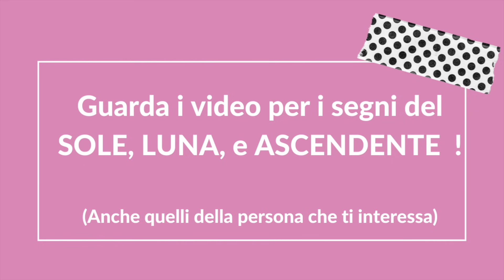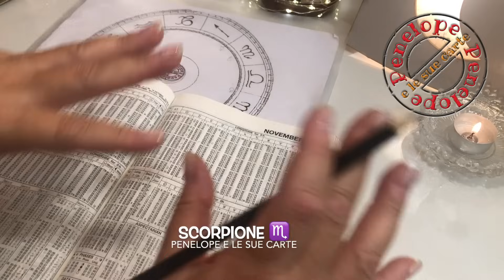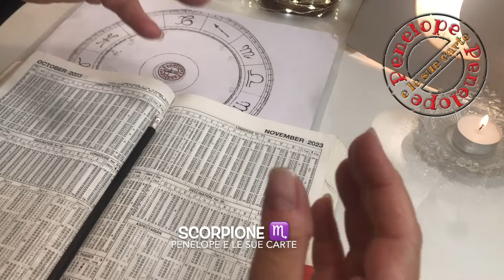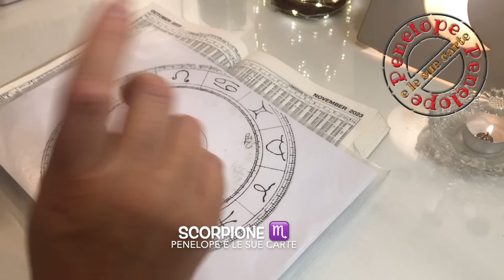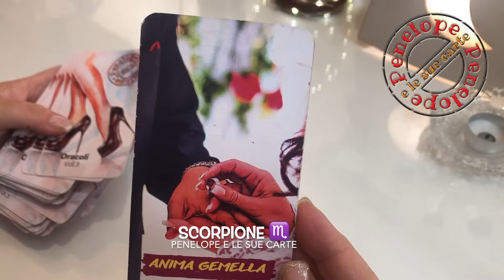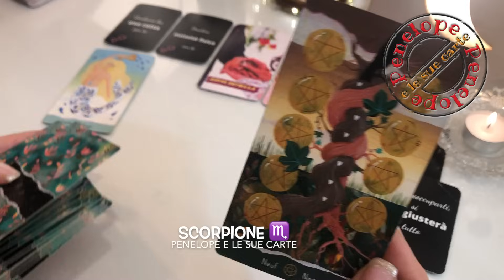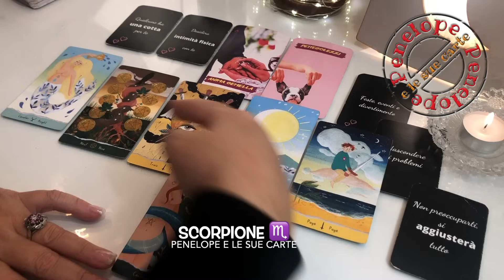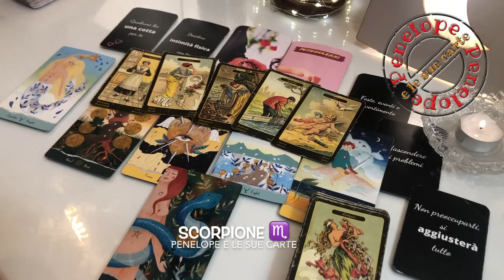SCORPIONE ♏️ NOVEMBRE 2023 ⭐️ OROSCOPO ⭐️ Cielo Del MESE 🌙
Guarda questo oroscopo se hai il sole, la luna, l'ascendente o venere in questo segno zodiacale o se hai un interesse per una persona che appartiene a questo segno.